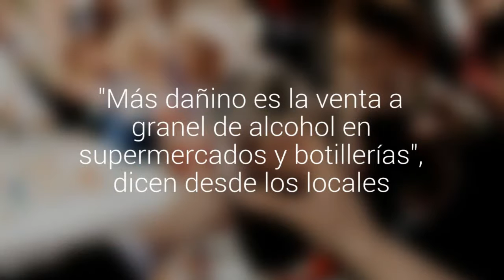Empresarios nocturnos y restricción al happy hour: "Es una promoción legítima"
El Senda anunció que también fijará restricciones a las barras libres. Quieren subir el precio de los tragos para desincentivar su consumo. "Más dañino es la venta a granel de alcohol en supermercados y botillerías", dicen desde los locales.